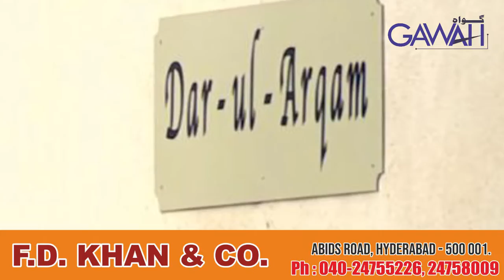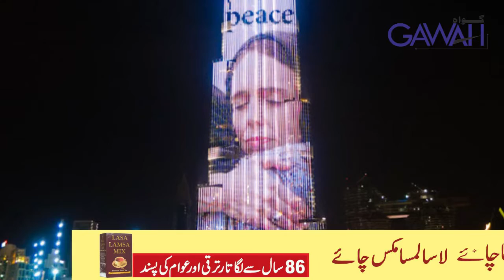Gawah News 25 Mar 2019 Attach on Mosque at California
Script: Dr. Syed Fazil Hussain Parvez
Editing: Mohammed Shoeb Raza Khan
Lighting: Shaik Kaleem Amoodi
Camera: Shaik Azeem Amoodi
Video Montage: Shahid Muneeruddin